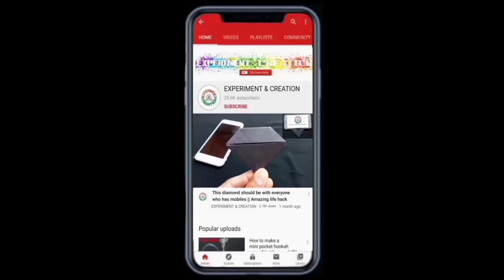2 Amazing Idea using plastic bottles || 2 DIY homemade plastic bottle Bird Feeder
EXPERIMENT & CREATION hello my dear friends in today's video im going to show u how to make 2 amazing bird feeder

save birds
feed birds
love birds

Suggest your idea below on comment